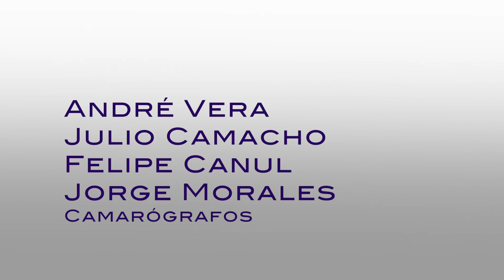Causa y Efecto - Candidaturas encabezadas por mujeres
Causa y efecto PGM 09 Temporada 03
Tema: Candidaturas encabezadas por mujeres.
Nuestros especialistas revisan diversos temas en esta emisión: las candidaturas encabezadas por mujeres, en especial en la CDMX. Los temas que se abordaron en el foro Los medios de comunicación ante el proceso electoral 2018, organizado por el Instituto Morelense de Radio y Televisión, así como la aprobación de la reforma constitucional que da por terminado el fuero constitucional.
Abril 2018